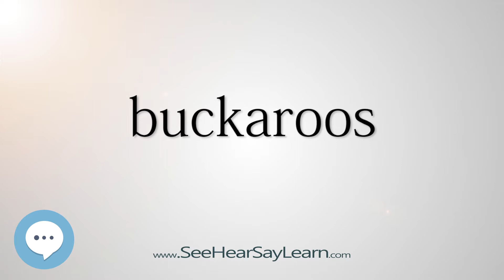buckaroos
This video is about "buckaroos".